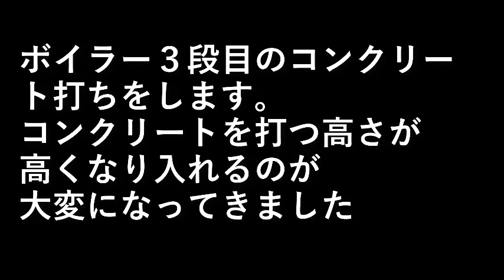薪ボイラーを作る１７．３段目コンクリート打ち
ボイラー３段目のコンクリート打ちをします。

コンクリートを打つ高さが高くなり
入れるのが大変になってきました。